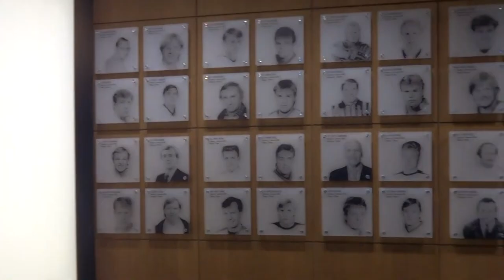Most Beautiful Places to Visit in Finland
Today we're looking at Most Beautiful Places to Visit in Finland